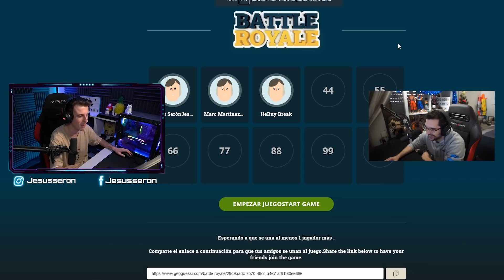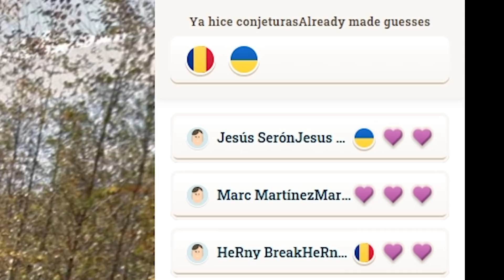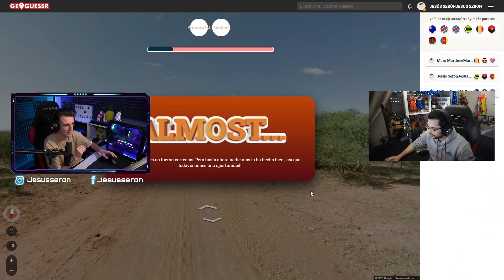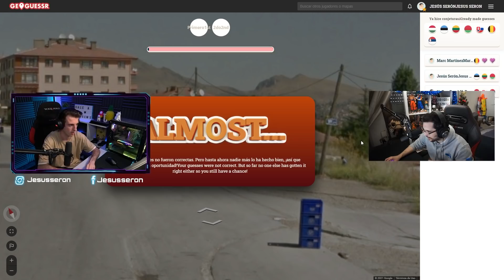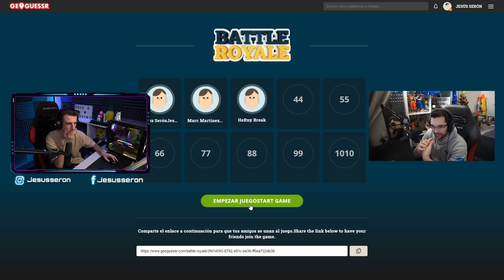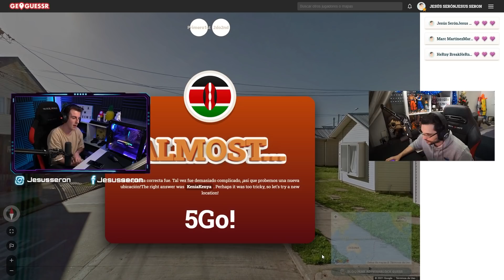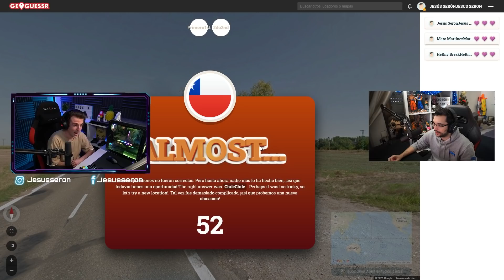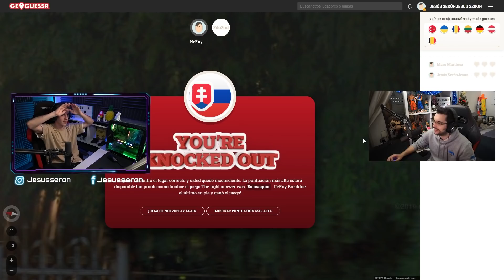PERDIDOS por el MUNDO con D3stri y Herny GEOGUESSR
Hoy estamos en un juego random perdidos por el mundo.

🎬Quieres conocer mis gustos sobre la Música que me gusta, películas, series, etc. Pasate por nuestro Peoople, recuerda que puedes dejar tantos likes como puedas darle con el dedo🎬
👍Nuestros Peoople:

Para no perderte ninguno de mis videos de Minecraft, fortnite, Raft y muchos juegos Random.

Soy un chico de Melilla, España (Norte de África) al cual le gusta divertirse con sus amigos y hacer reir en Internet (O al menos intentar hacer reír con nuestros Chistes malos)